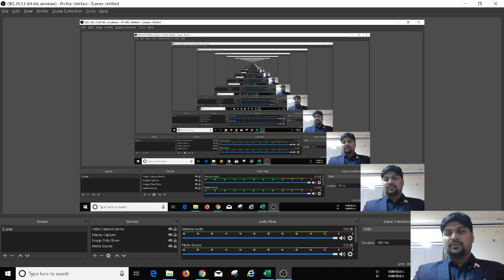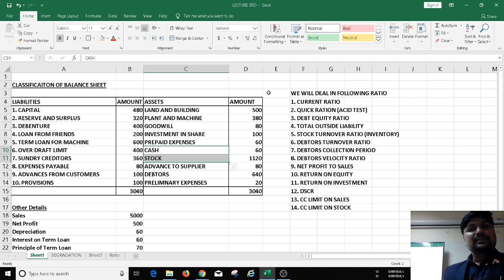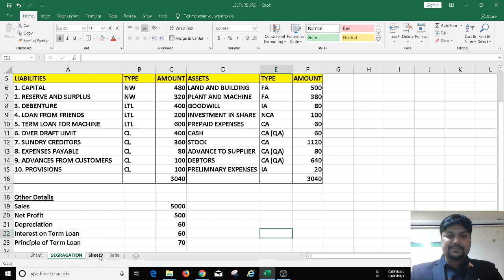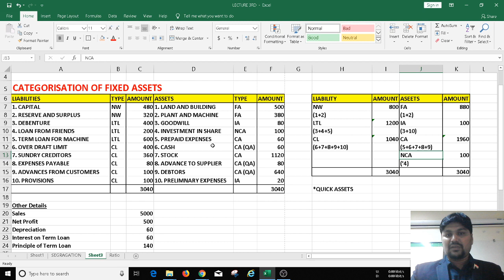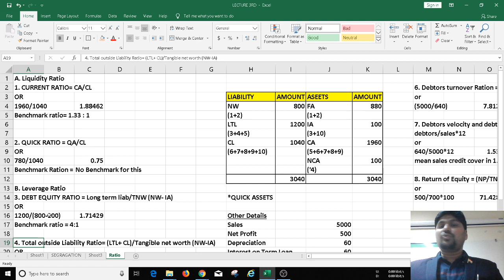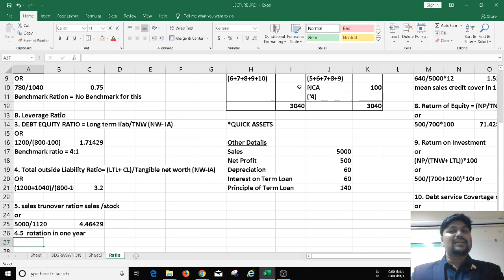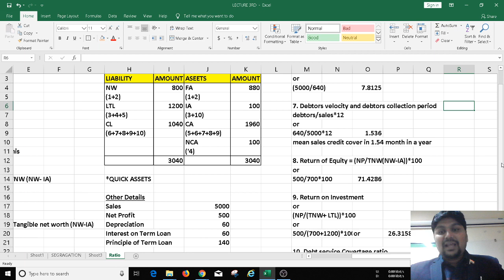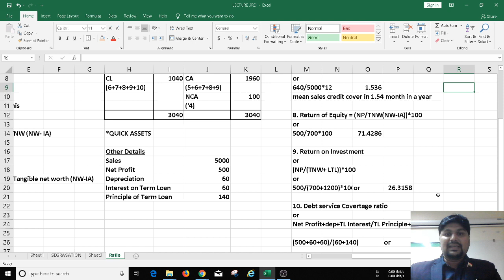RATIO ANALYSIS | Financial Ration Practical | ALL RATIO Analysis Part -3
Ratio Cover under This Video
CURRENT RATIO,
QUICK RATION (ACID TEST),
DEBT-EQUITY RATIO,
TOTAL OUTSIDE LIABILITY,
STOCK TURNOVER RATIO (INVENTORY),
DEBTORS TURNOVER RATIO,
DEBTORS COLLECTI0N PERIOD,
DEBTORS VELOCITY RATIO,
NET PROFIT TO SALES,
DSCR,
CC LIMIT ON SALES,
CC LIMIT ON STOCK,